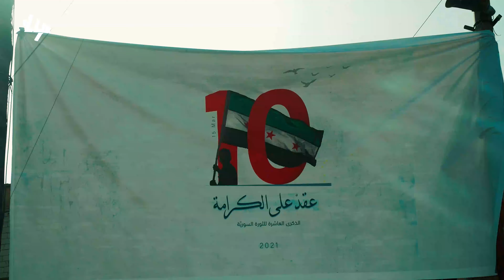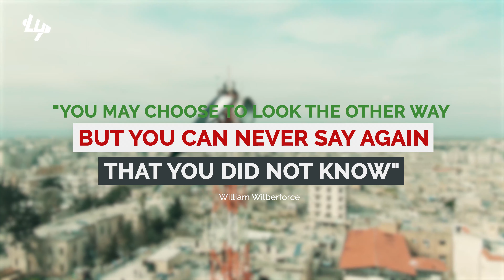10 Year Anniversary Of The Syrian War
"You May Choose To Look The Other Way, But You Can Never Say Again That You Did Not Know."